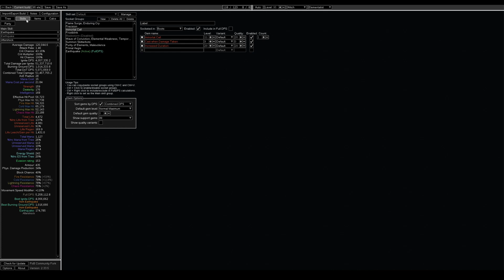[3.22] Earthquake Elementalist - Melee Ignite - 20 Div All Non-Ubers - Build Guide & Conclusion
In this video, I showcase gameplay of a normal map and multiple boss kills using my Earthquake Ignite Elementalist. I did all non-uber content in the game almost deathless with 1 death being on The Feared Invitation because I played bad.

Build Summary:
1. Weapon swap gives me all 3 charges, culling strike, ignite refreshes, and infinite flask charges.
2. Defenses comes from Phys to Elemental conversion, Fortify, Temp Chains slow, Skitterbot slow, and a high duration immortal call.
3. Damage comes from High Pdps weapon and refreshing large ignites with frequent crits.
4. Movement comes from perma Silver and Quicksilver flask along with being able to use Frostblink without breaking your swing timer on Earthquake.

Overall, I would only suggest the build if you like playing off meta builds and think burning mobs with ignite is cool. The largest downside is the slowness of the weapon swings, but you really only "need" a few Ruthless earthquake hits then extend with bladestorms.

Lastly, there is a 1% chance to get a Ruthless blow Elemental Mastery 300% extra phys dmg hit, which will apply a 9+ million DPS ignite.

POB: (Fixed Ruthless & Fist of War in Custom Mod)

Timestamp:
0:00 - T16 Map + Expedition
1:26 - Xoph Breachstone
1:56 - Elderslayer Invitation
2:18 - Hidden Invitation
2:50 - Sirus
3:31 - Twisted Invitation
4:25 - Uber Elder
4:57 - The Feared
5:43 - Guide Introduction
7:14 - POB
9:11 - Gear